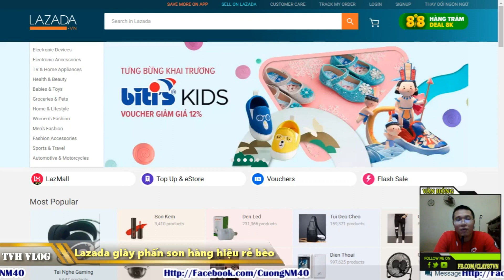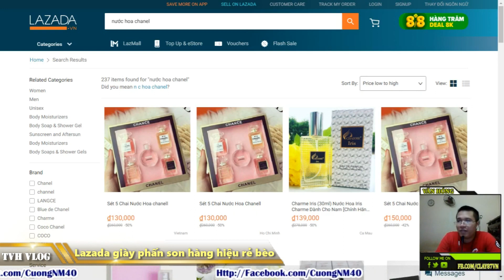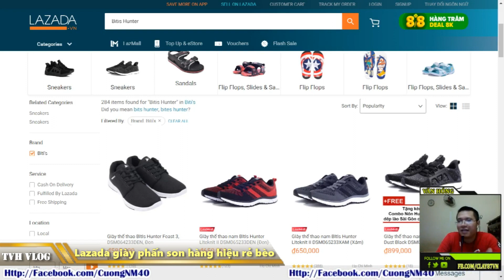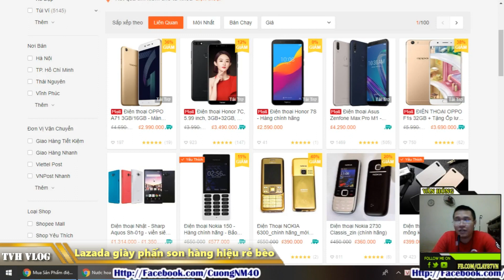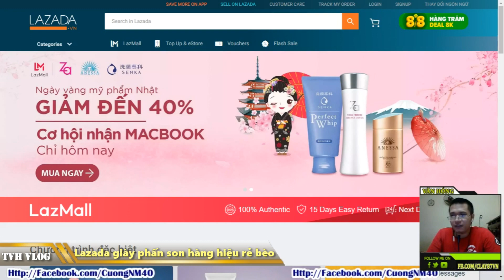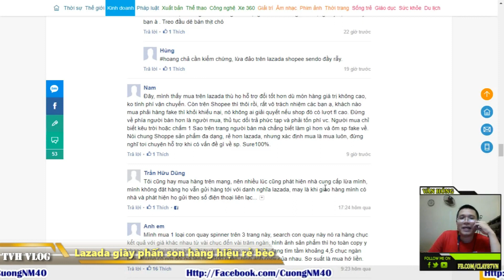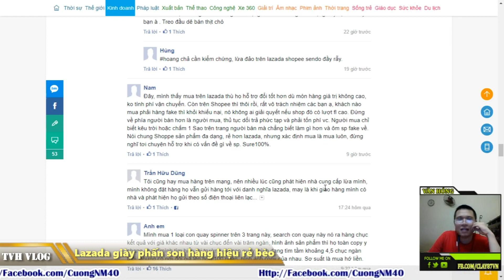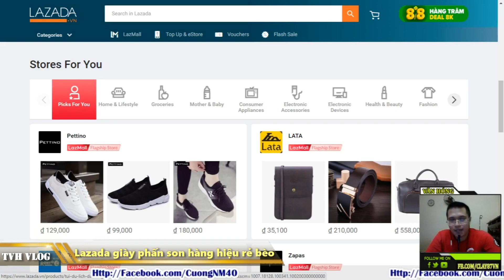Giày Mỹ Phẩm Hàng Hiệu Rẻ Bèo Trên Lazada Shopee Sendo | Văn Hóng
Giày mỹ phẩm hàng hiệu rẻ như bèo trên lazada shopee sendo

Lý giải việc các sản phẩm giá rẻ trên Shopee Sendo Lazada

Lazada Shopee Sendo vì sao các sản phẩm lại giá

Giày Adidas Nước Hoa Chanel giá rẻ bèo ở Lazada Shopee Sendo

Nước Hoa đắt tiền Giày Thời Trang bạt ngàn giá trên sàn Lazada Shopee